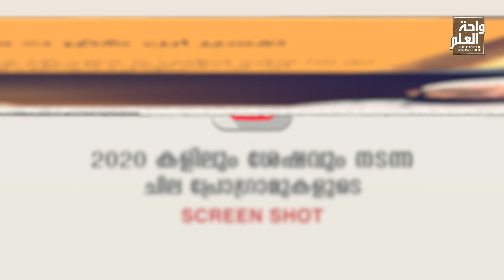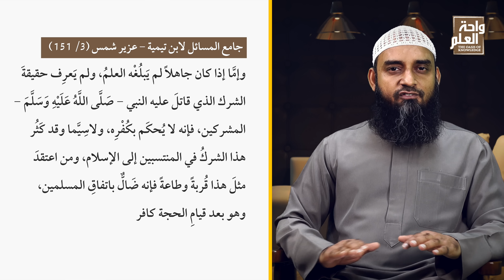ഹുസൈൻ സഖാഫി കുടുങ്ങി; അല്ലാഹു പറഞ്ഞത് സത്യം | Sirajul Islam Balussery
Hussain Saqafi Kudungi; Allahu Paranjath Sathyam

Sirajul Islam Balussery യുടെ Official Whatsapp group link ലഭിക്കാൻ താഴെ കാണുന്ന ലിങ്കിൽ അമർത്തി WE എന്ന് Message ചെയ്യുക

ആഴ്ച്ചയിൽ നടക്കുന്ന വിശ്വാസ-ആചാര- അനുഷ്ഠാന-കർമ്മ രംഗങ്ങളിലും സാമൂഹിക- സാംസ്ക്കാരിക- സാമ്പത്തിക- കുടുംബ രംഗങ്ങളിലുമായി വ്യത്യസ്ത വിശയങ്ങളിലെ ക്ലാസുകളുടെ വിവരങ്ങൾ

Sirajul_Islam_Balussery യുടെ ഇതുവരെ നടന്ന ക്ലാസ്സുകളുടേ വീഡിയോ, ഓഡിയോ, എഴുത്തുകൾ എന്നിവ എന്നിവ ലഭിക്കാൻ website സന്ദർശിക്കുക